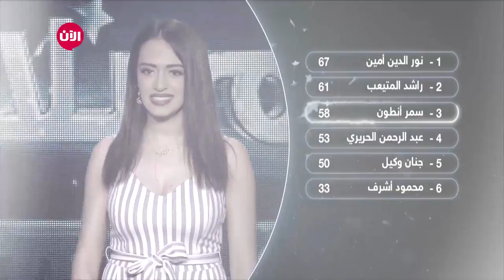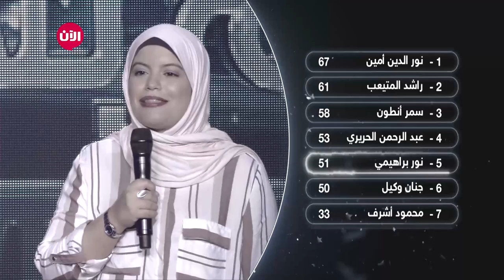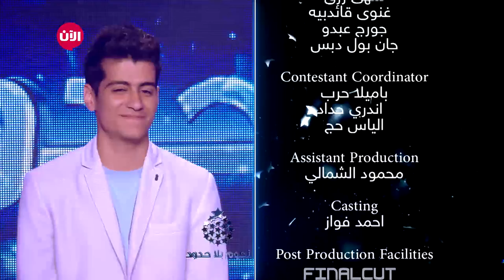يوميات نجوم بلا حدود - الموسم الثاني | الحلقة الثانية والأربعون